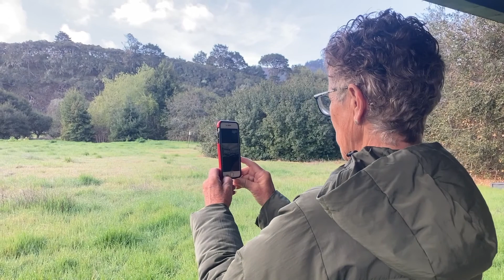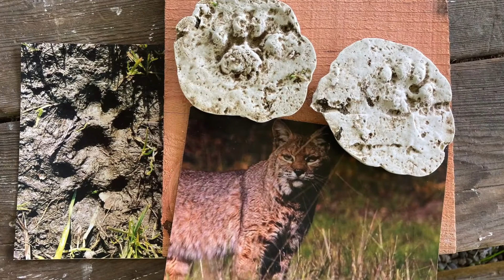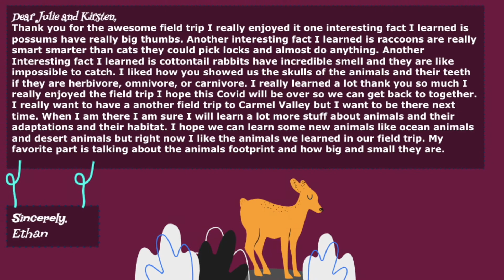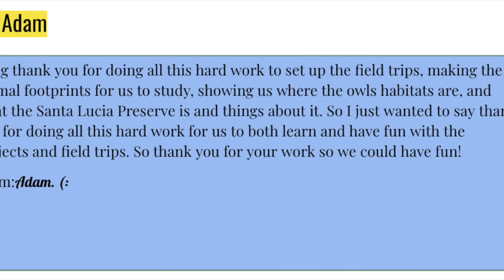Outdoor Education 2020 Wrap-up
2020 was a year of disruption, challenge and accomplishment for the Santa Lucia Conservancy’s Outdoor Education Program. The pandemic caused the sudden shut down of our live nature walks. Our last in-person class was on March 13, 2020 with a second grade class from Salinas. Like everyone, we went through a brief lull struck by the question, “what now?” At the end of March, we amended our plan for the season to create a virtual program with alternative activities to continue supporting our mission in environmental education. Instead of bringing students to the outdoors, we would bring the outdoors to students.

We produced 27 videos for pre-K through adult viewers and taught a total of 117 classes. Subjects included mammals, birds, owls, bugs and butterflies, habitats, Native American history, redwoods, sketching and poetry, oaks, and the Carmel River Watershed.

We are thrilled to have had the opportunity to serve our teachers and students in this new, experimental, and unexpected way. It has been both the most stressful and the most rewarding experience in our 21 years of leading the Outdoor Education Program at the Santa Lucia Conservancy and we couldn’t be happier with the result. Thank you students for joining our virtual fieldtrips and teachers for continuing to prioritize environmental education!